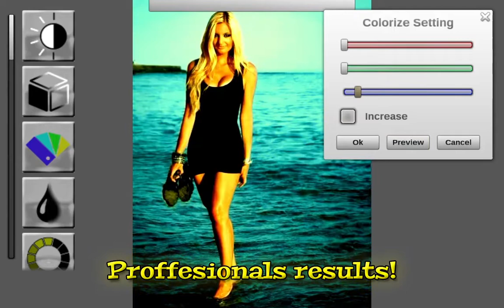Photo Editor Deluxe -ing